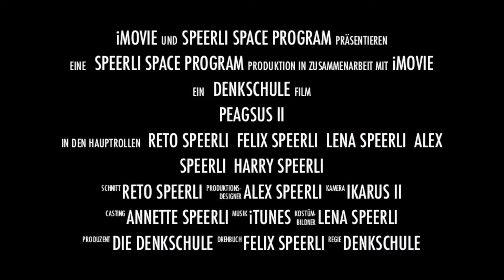PEGASUS II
Trailer der Die PEGASUS-II-Mission vom 14. April 2013. Die Ballonsonde erreichte eine Höhe von ca. 34'000 Metern über Boden. Die GoPro-Kamera lieferte spektakuläre Bilder unseres Planeten, die Sichtweite betrug phänomenale 600 Kilometer. Der Alpenbogen, die gesamte Schweiz, Norditalien mit der Mittelmeerküste, Baden-Württemberg und Bayern sind auf dem Filmmaterial deutlich zu sehen.